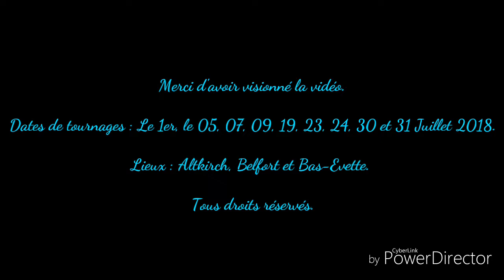64. Une fin Juillet d'exception.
Bonsoir,

Pour cette dernière partie du mois de Juillet, je vous propose les bandes vidéos qui reste, concluant une fin Juillet très sympathique.

On commencera par un rapide coup d'oeil au début Juillet, le 1er avec un Corradia qui m'aura fait une petite chorale très sympathique accompagné par des appels de phares très distinct. Le 5 a Belfort pour une UM d'X76500 pour Bas-Evette lors du festival des Eurockéennes. Le 7 a Bas-Evette, lors du début du roulement des navettes, sous un très beau plan de vue. Puis vers la fin du mois zoom sur du fret/Infra très original avec donc un ESV 703 venant de Culmont Chalindrey pour Mulhouse. Quelques Primas pour le bière, une Sybic Grise a Zillisheim avec du Gefco, une HLP originale, puis l'acheminement des X72500 que j'ai faillit louper pour la Roumanie.

Bon visionnage.
Un p'tit pouce bleu ou un com's ferras toujours plaisir.
Pierre TER Fan du X76500.